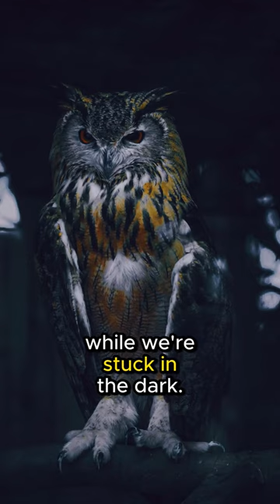Better Vision Than Humans?The Night Wizards👁️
Discover the incredible night vision of owls in "Better Vision than Humans? The Night Time Wizards!" 🦉🌙 Ever wondered how these nocturnal birds see better in the dark than we do? Join us as we unveil the secrets behind their super-powered eyes, light-sensitive cells, and unmatched ability to spot movement in the darkest of nights. Explore the secrets of these nocturnal creatures and learn how they own the night with their superior vision. Nature's night wizards are here to teach us a thing or two about seeing in the dark! Don't miss out on this captivating insight into the world of owls.